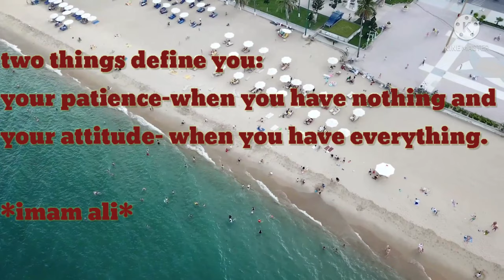best MOTIVATIONALquotes | inspirational QUOTES| daily MOTIVATION myfirstquote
shortsvideo viral viral_video viralreels best 4 motivational quotes

powerseekerquotes
powerseekerkalamquotes
Motivational Quotes
motivational quotes

messages changed my life
Inspirational message
The truth about
Changed my life
I regret
I stopped
Do this
Beginner
Without
You are doing it wrong
This is what i'd do